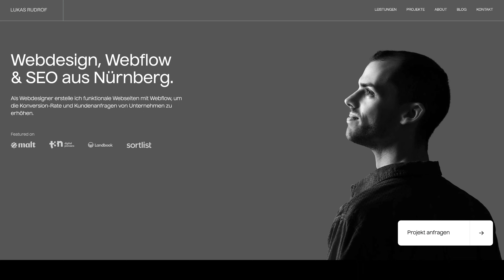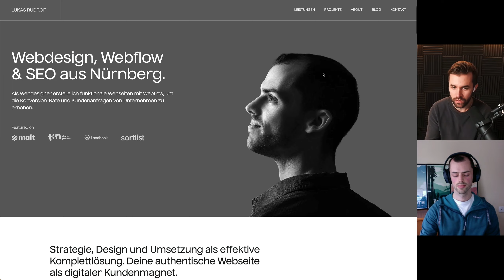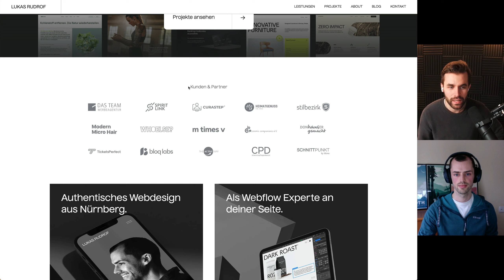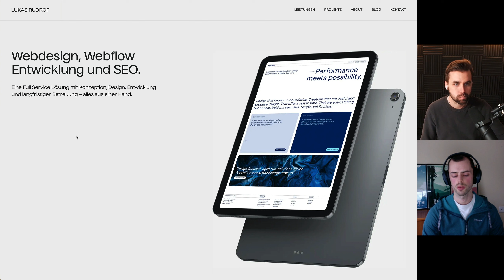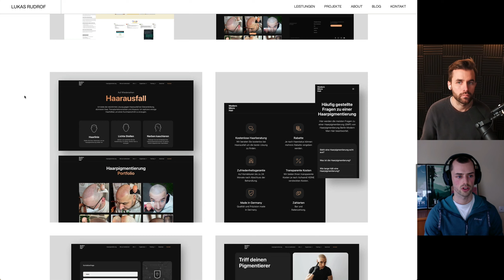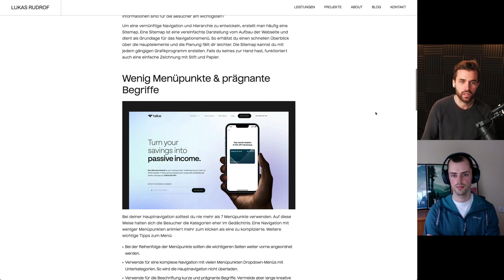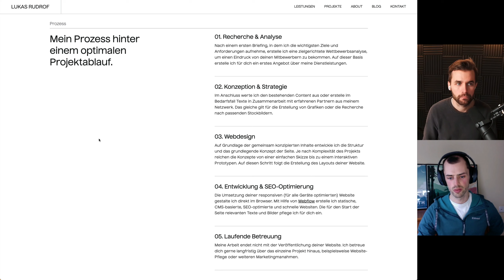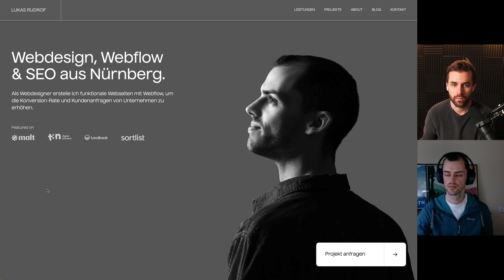Tolles Freelancer Webdesign Portfolio mit Fokus auf Design | Webflow Talk mit Lukas Rudrof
Wir schauen uns heute zusammen das wirklich gelungene Webdesign Portfolio von Lukas Rudrof an. Ich bin über einen Blogbeitrag auf seine Website gestoßen und mir ist direkt sein Gespür für gutes Design aufgefallen. Deshalb habe ich ihn kurzerhand in meinen Podcast eingeladen, um ein bisschen über seinen Werdegang, seine Kundenprojekte und natürlich sein Portfolio zu sprechen. Lukas veröffentlicht selbst regelmäßig tolle Layouts und Design Konzepte um damit neue Kunden anzuziehen. Zusätzlich schreibt er Blogbeiträge und wird dadurch bei relevanten Keywords wie Webflow gut gerankt. Wie das bei ihm abläuft und wie gut er damit Kunden anlockt, erzählt er uns in dieser neuen Folge des Webflow Talks.